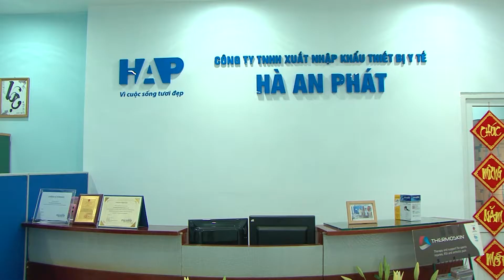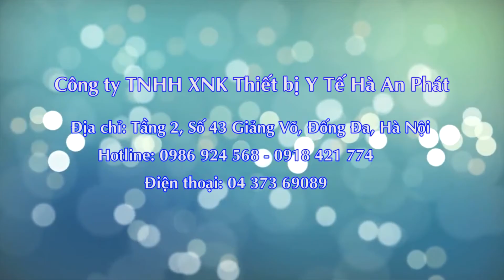Ha an phat nhiet ke